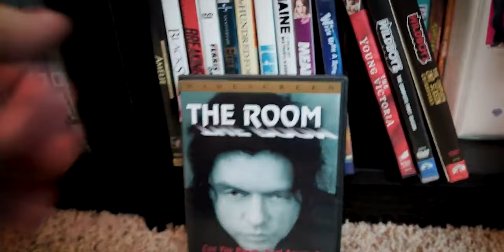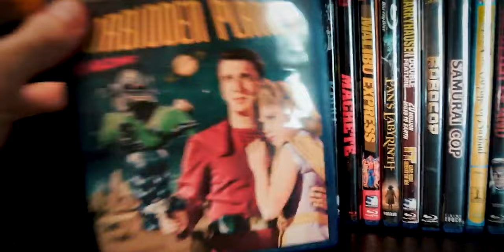Is a PS5 worth it in 2024?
This is my three-year retrospective and review of the PlayStation 5 after owning one since February 2021. If you are on the fence about whether you might want a PS5 this year, this video is meant to help you decide!

What's next for the PlayStation brand, and how are you feeling about Sony's first-party games and hardware today?

Is the Xbox Series X still worth it?

Alex Abraham Music
"Framce Jazz — Unfinished" Botch Cover

"CPU Plaza (Mashup Overture)"
Kenneth C M Young
Astro's Playroom (Original Video Game Soundtrack)